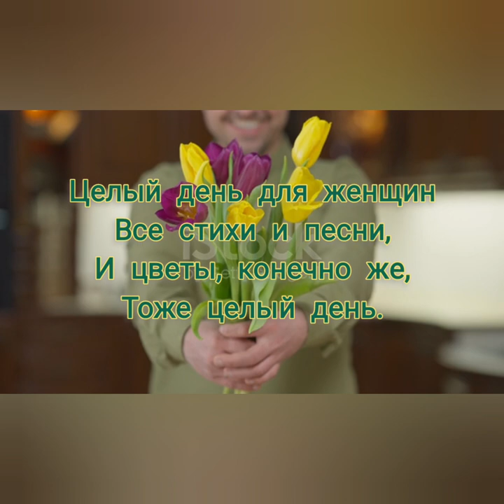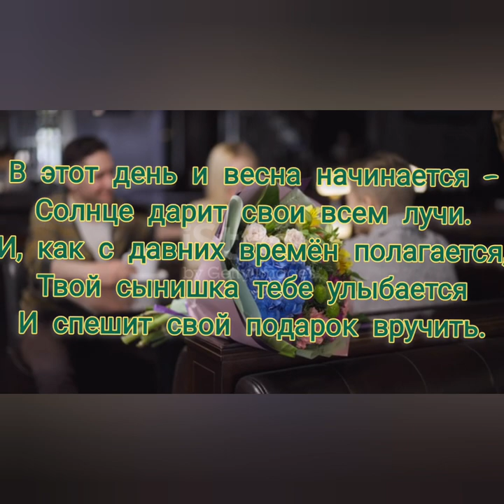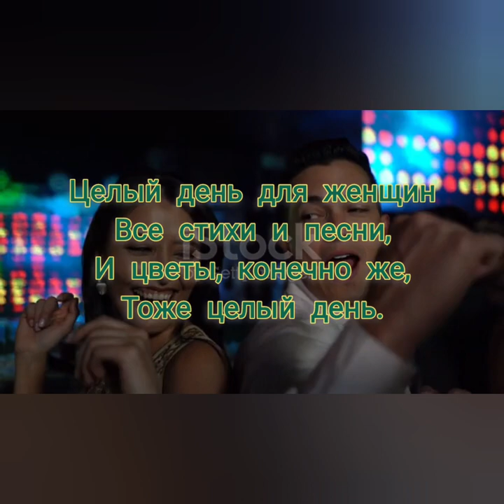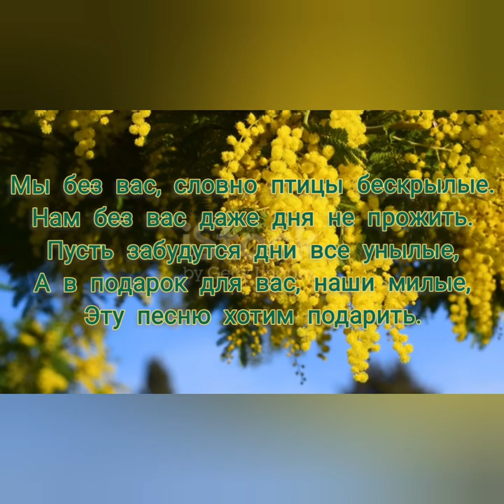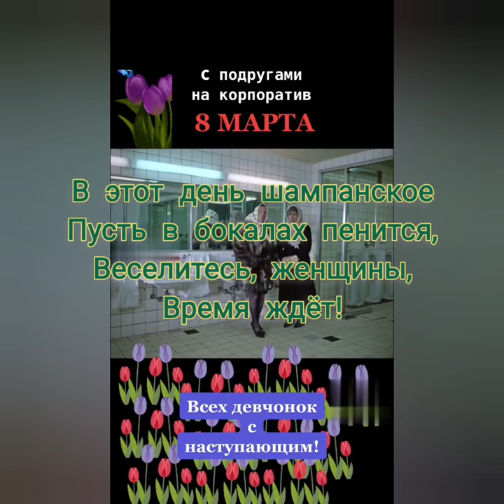Праздничная песенка - Музыка Виктора Хоборова, слова Владимира Иванцова.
Песня - подарок автору слов в день его рождения и всем женщинам накануне праздника 8 Марта.

Концовка с использованием стилизованной мелодии музыки Франсиса Лея к фильму Love Story /История любви / режиссёра Артура Хиллера (1970).

(Фонограмма-Demoversia).